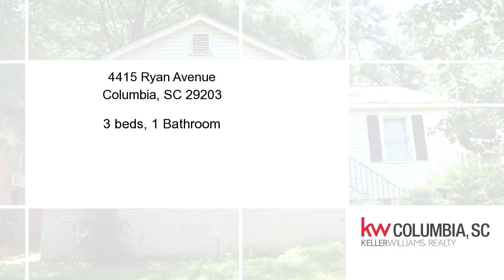Residential for sale - 4415 Ryan Avenue, Columbia, SC 29203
Great investment property! Close to town and main roads!

Bedrooms: 3
Bathrooms: 1
Square Feet: 1000
Price: $32,000

08/24/2018 08:27:01 pm

Last modified: